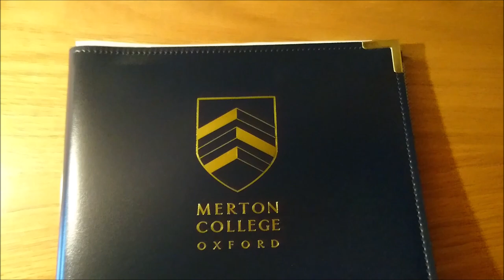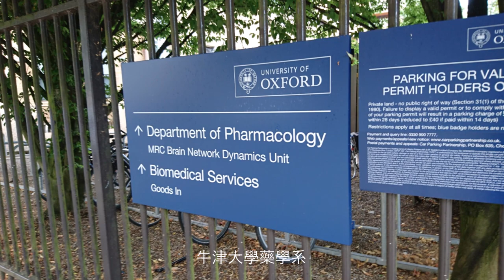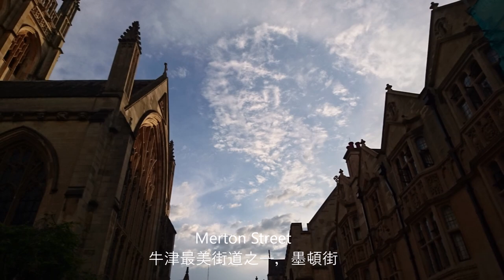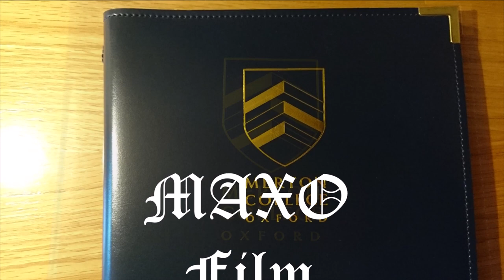【英國】Oxford University (New College & Merton College) 來去牛津大學新學院暨墨頓學院住一晚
First time visit Oxford University. Fortunately stay overnight in New College and Merton College respectively. 有幸來去牛津大學最古老的兩個學院各住一晚，穿梭呼吸與十三世紀到十七世紀之間的建築與方庭(Quadrangle)，震懾於學術聖殿的莊嚴與氣質。牛津大學歷史悠久的學院們，其實就是霍格華茲的真實型態吧。